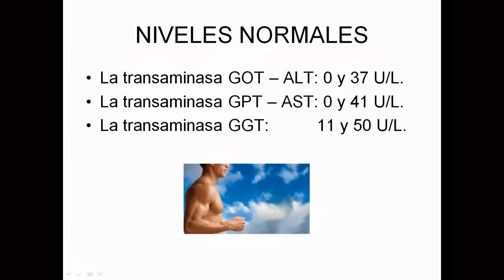TRANSAMINASAS ALTAS. Cómo reducirlas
Descubre cómo reducir las transaminasas.
Todo lo que necesitas saber en menos de 1 minuto: Causas, niveles normales, alimentos a evitar, consejos...